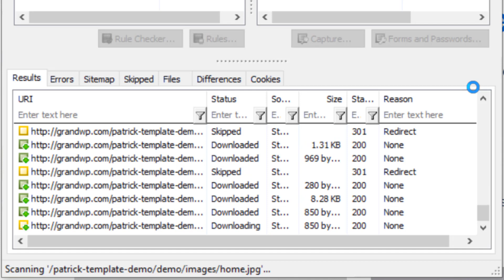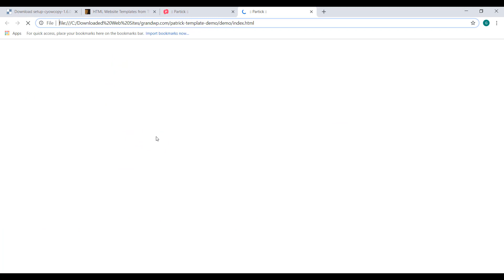How to Download Website Template (Free)